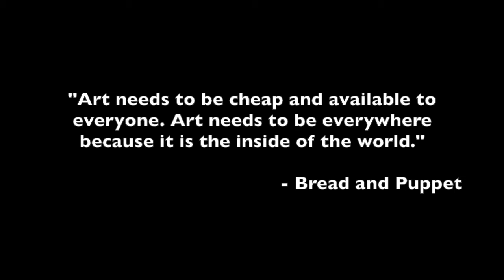Momo, Rip Van Winkle, & the Peacemaker - performances by the Free Columbia Puppet Troupe!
Some vivid and powerful puppetry theater pieces written and performed by The Free Columbia Puppet Troupe between 2012 and 2016. Pieces include Thel, Rip Van Winkle, The Ramapo Salamander, Excerpts from the Journey of the Peacemaker, Momo the Time Titan.